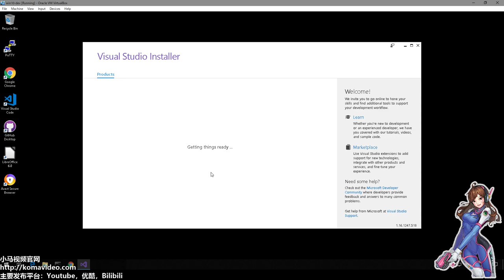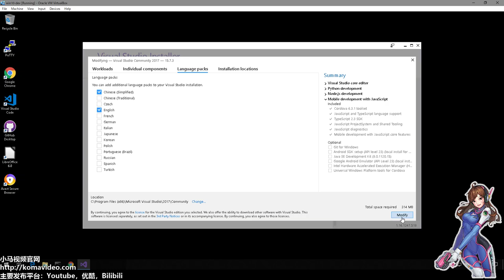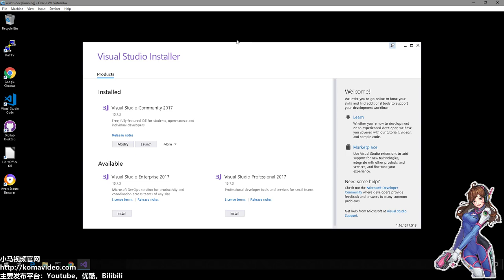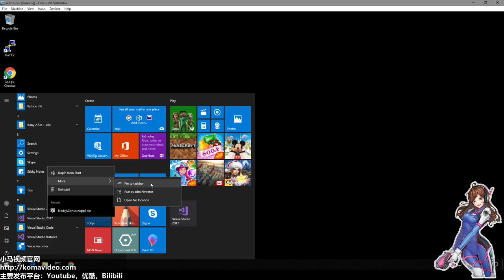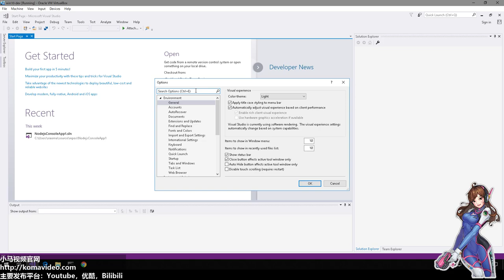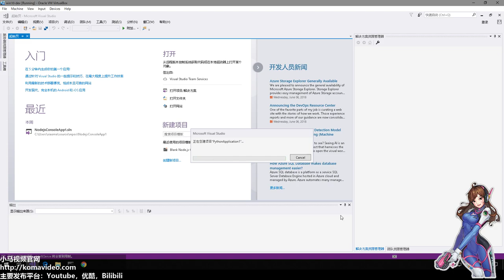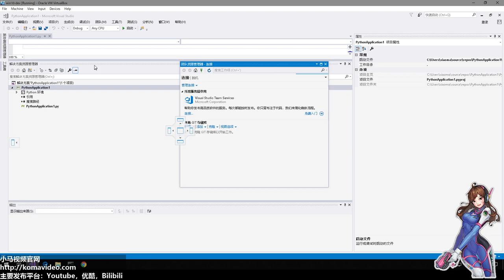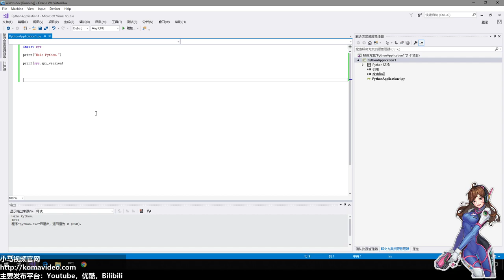Visual Studio Community 2017 安装中文包